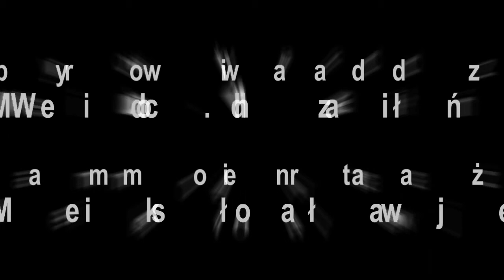Klaudiusz Wesołek - wywiad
Rola dziennikarstwa niezależnego